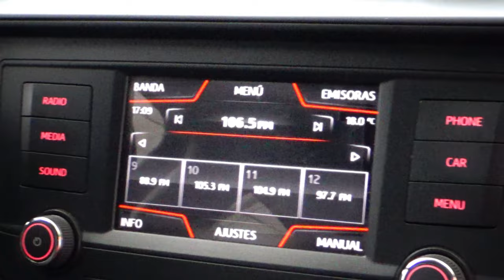Seat / Ibiza / 2018 - 12266